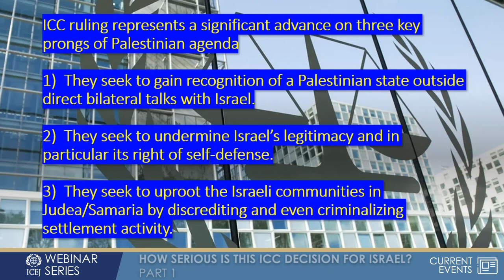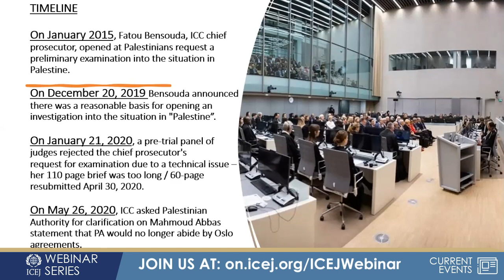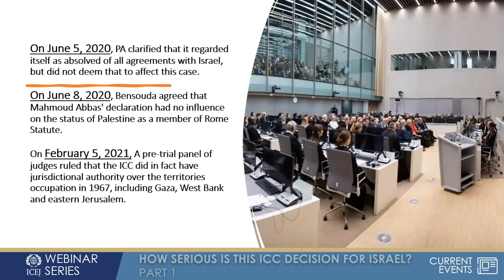ICC Ruling Against Israel Part 1 | WEBINAR SERIES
‘The ICC Ruling Against Israel’

The International Criminal Court in the Hague recently ruled that the chief prosecutor has jurisdiction to open a probe into possible war crimes committed by Israel in the “occupied territories.” How serious is this ruling for Israel, and what can we do to defend Israel from this decision?
Join us for this two-part webinar series

Part 1 – How serious is this ICC decision for Israel?